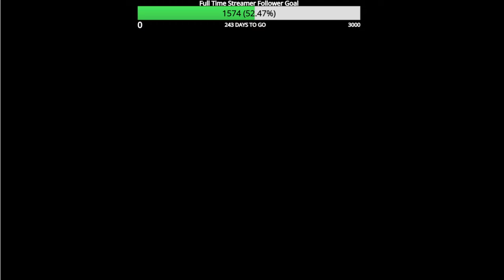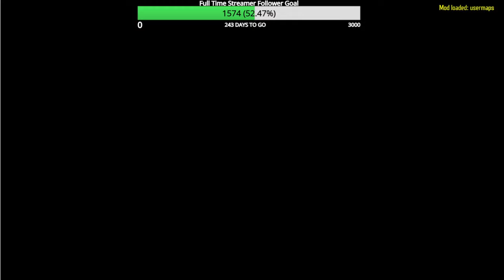Black ops 3 Custom Zombies Resident Evil 2 Full Easter Egg Flawless